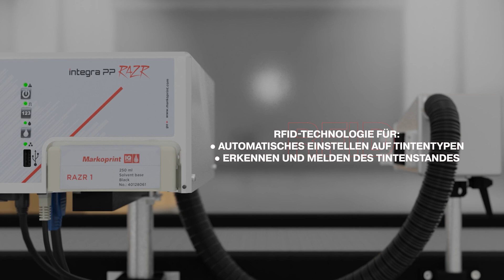integra PP RAZR - echte Etikettenalternative für die Logistikkennzeichnung | Bluhm Systeme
Der integra PP RAZR ist unser neuester industrieller Tintenstrahldrucker: Der „Performance Piezo“ kennzeichnet nicht nur rasiermesserscharf und blitzschnell. Zwischentank und doppelte Düsenkanäle machen ihn zudem dreifach prozesssicher. Daher eignet sich das System für vielfältige Anwendungen, insbesondere aber auch zur Logistikkennzeichnung als echte Etikettenalternative.